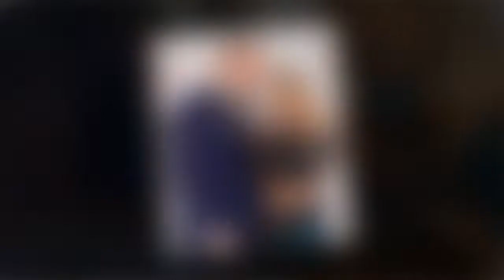‘Made me feel really, really sad’ Chloe Madeley details two-year struggle to conceive